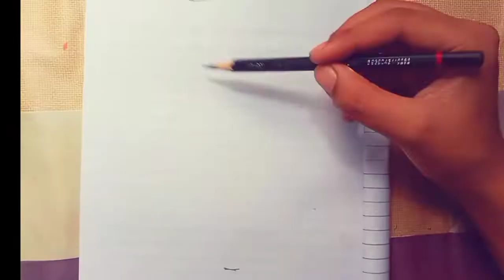how to draw a girl with bear 🐻/ short drawings tutorial/draw cute with anaya 💕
come to the world of colors and on this channel you will learn with anaya .I always try to show the easiest way of drawing and painting. From here you can improve your drawing skills. Hope you enjoy my videos and find them helpful!!